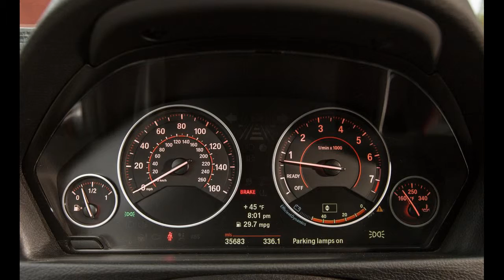2012 BMW 328i Sport Line Manual